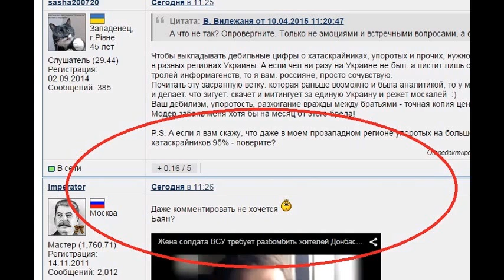LJ150410 250 pivopotam 95 украинцев хата-с-крайники и там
pivopotam 95 украинцев хата-с-крайники и там фашистов нет . ОЙ ли Apr 10, 2015 10:31 Цитата: sasha200720 от 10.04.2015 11:45:37 99% украинце похер на власть! Людей интересует зарплата, работа . цены. Бороться на идейных медиафронтах - удел политиков и дегенератов обшества Неизвестный Ёпрст: ...когда людей, которых интересует зарплата, работа, цены, забирают в армию на АТО - они остаются такими же инертными? Или таки стреляют? Человеку может быть абсолютно похер на власть, его могут интересовать только зарплата, работа, цены, но если он на своей машине собьет насмерть другого человека, то его смиренные взгляды на жизнь к делу никто подшивать не будет - будут выяснять, есть состав преступления или нет. Если взрослый человек, получивший как минимум среднее образование, в рамках которого он, помимо прочего, изучал и основы права, не понимает, что в стране совершается преступление и что он вольно или невольно является его соучастником, то это его личная проблема - незнание законов не освобождает, как известно, от ответственности. А вообще символично получилось, ящетаю Я думаю, что эта девица, входящая наверняка в 95% хатаскрайников, - нормальный человек, который хочет просто жить, которому похер на власть, которого интересует только зарплата, работа, цены и чтобы жених пришел с АТО живой. Ну а то, что он там убьет сотни каких-то тупых ватников, так: "они сами виноваты - посмели украинцев называть биндеровцами и вообще сепаратизьм устроили, федерации им захотелось. Луганськ - це Укра на! Донецьк - це Укра на! Крим - це Укра на. Слава нац - смерть ворогам! Что? А нет, фашизма на Украине нет, это все рашкинская пропаганда. Вот всю русню поубиваем, тогда запануем. Собрались тут на форуме дегенераты общества, панимаешь, стекломой тупой, выкладывают какие-то дебильные цифры, вражду разжигають между братьями. Это вы виноваты во 2 мая в Одессе! Это вы виноваты в том, что настроили Януковича против народа! Это вы отобрали у нас Крым! Это вы вторглись на украинский Донбасс! Почему вы позволяете Путину себя использовать, как рабов? Вы ничуть не лучше его! Я за мир, а вы хотите войны, вас убить всех мало из ядерного оружия. Да нет на Украине никакого фашизма! Все, не хочу больше с вами, зомбированными, говорить, Слава Украине!" Очень многие русские пообщались не просто со знакомыми, а с родными братьями, сестрами, матерями и отцами, детьми и внуками с Украины и не раз и не два выслушали подобные тирады от 99% нормальных людей, которых интересует только зарплата, работа и цены. Поэтому иллюзий не питают. А вот если Вы хотите сорвать нам покровы, тогда пойдите с камерой в центр Ровно и пообщайтесь там с народом, озвучивая им тезисы про дружбу с Россией, про то, что это США стравили Украину с Россией, что Януковича свергли �